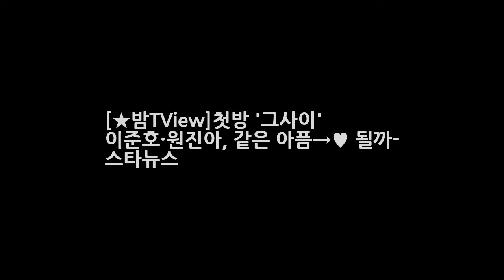[★밤TView]첫방 그사이 이준호·원진아 같은 아픔→♥ 될까- 스타뉴스 DKO 뉴스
사진=그냥 사랑하는 사이 방송 화면 캡처 드라마 그냥 사랑하는 사이에서 이준호와 원진아가 만났다. 11일 오후 방송된 JTBC 월화드라마 그냥 사랑하는 사이(극본 유보라 연출 김진원)에서 이강두(이준호 분)와 하문수(원진아 분)는 같은 아픔을 겪고 있는 사실이 밝혀졌다. 이날 방송에서 이강두는 전 직장에서 임금 문제로 갈등을 겪었다. 공단이 힘들다며 임금을 삭감하려는 사장에 말에 반발했다.
[별별TV]막영애16 김현숙 이승준 과다소비에 분노 잔고는 257만원- 스타뉴스  DKO 뉴스: